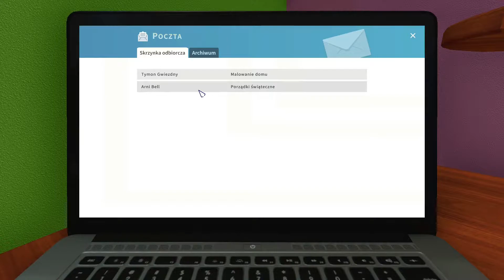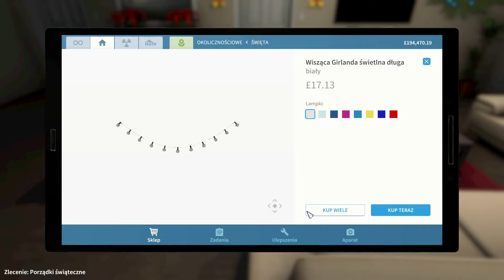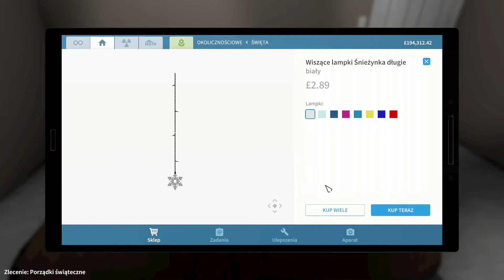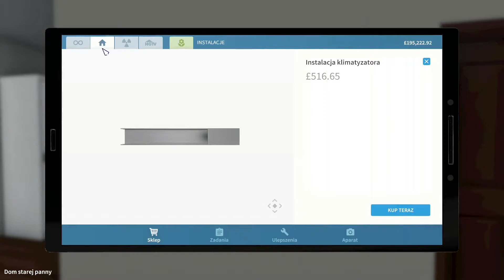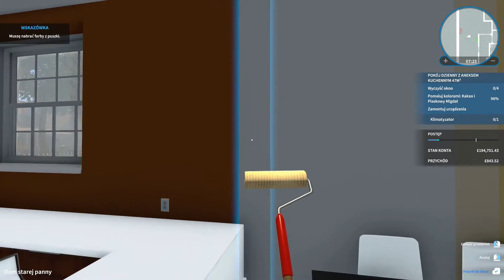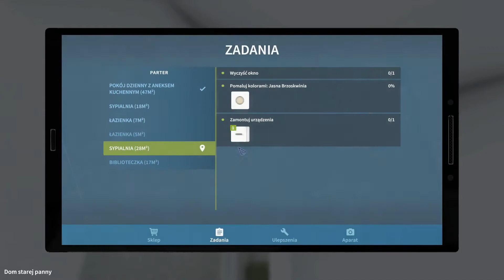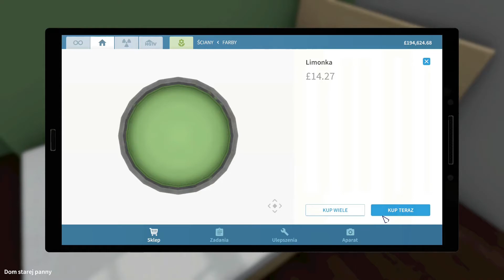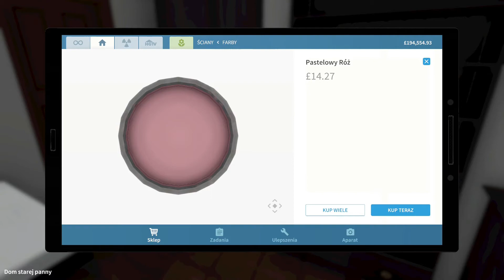House Flipper HGTV 11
House Flipper
DLC HGTV